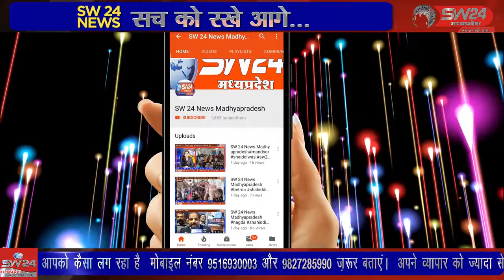SW 24 News Madhyapradesh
गुरुवार मध्यरात्रि के मुहर्त में देश मे होलिका दहन किया गया जहाँ विकासखण्ड सेगांव में भी हर्षाेल्लास के साथ यह पर्व मनाया गया। सेगांव से संजय जायसवाल की रिपोर्ट